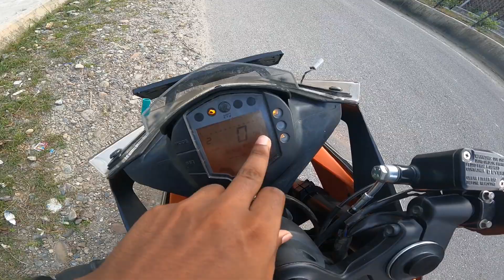KTM RC 200 মাত্ৰ ৫৫ হাজাৰ টকাত 😍 offer for you second hand bike market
! Username: tinku_man

Instagram name - Tinku_man

CAMERA

canon200d